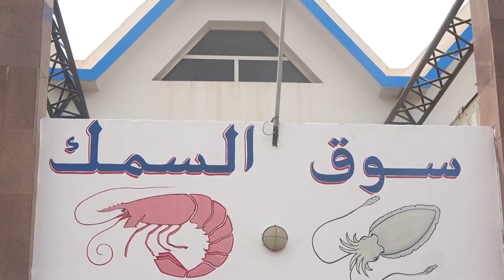حراس الباركينات المرخص لهم بأكادير ..الناس كاين لي كايتعامل مزيان وكاين العكس وكنتمناو اتفهمونا